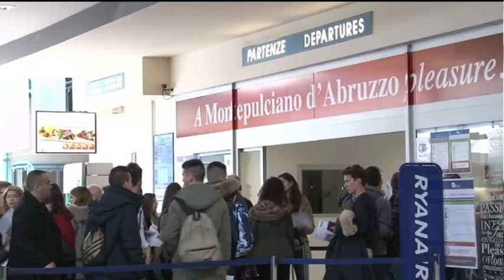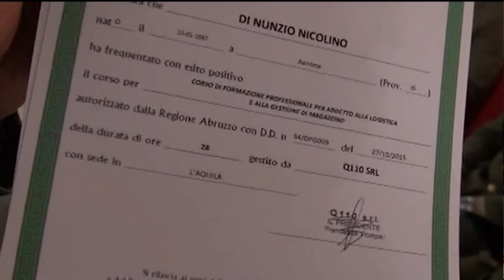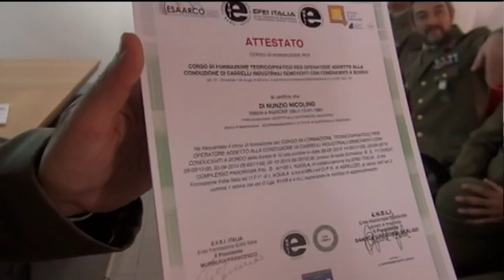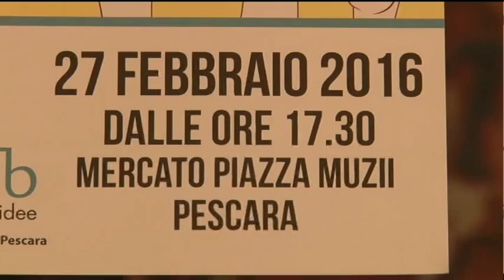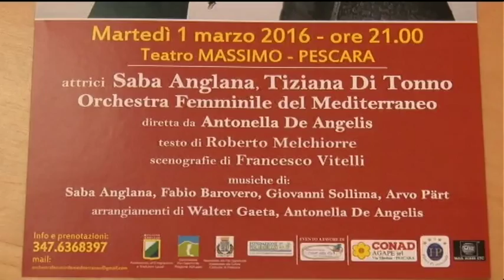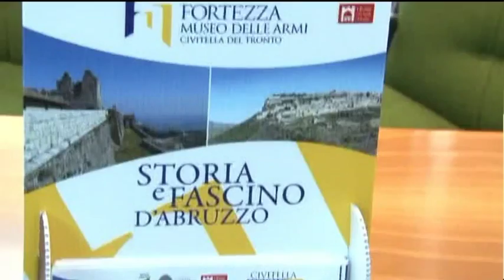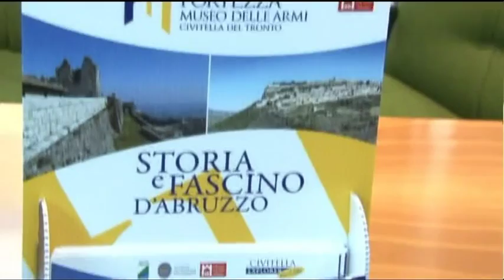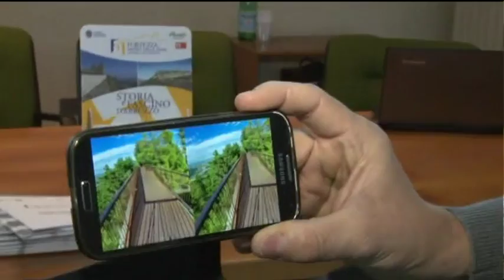TgSei Edizione della notte Giovedì 25 febbraio 2016